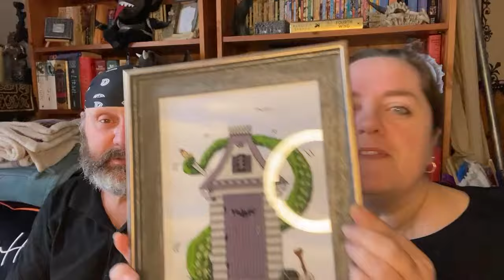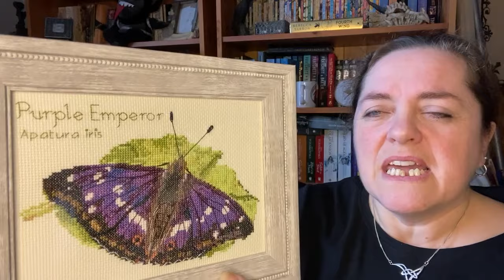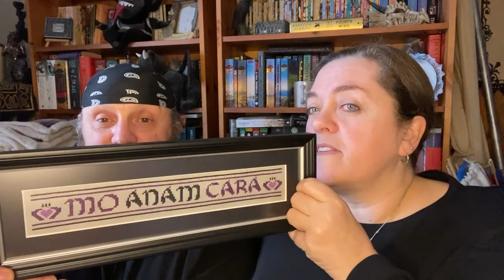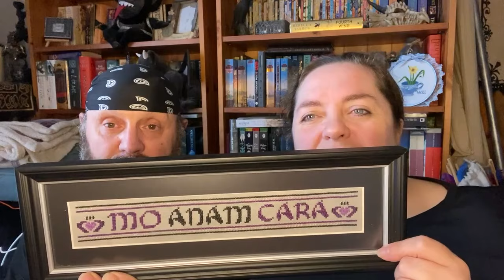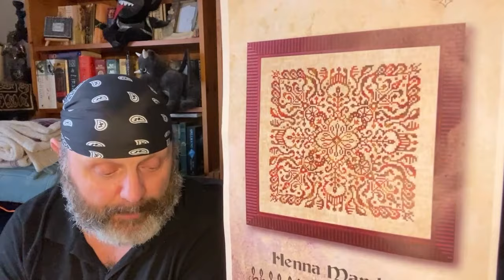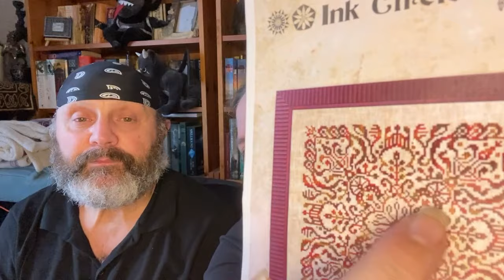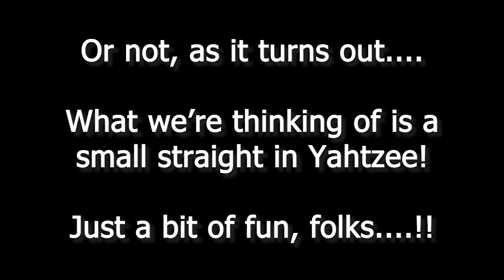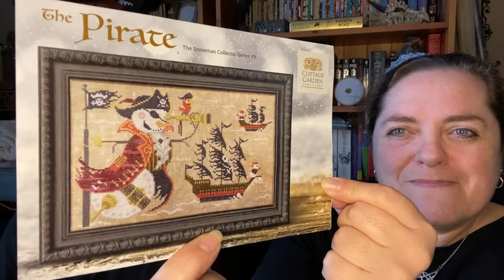Flosstube 33 - Bellfest (aka, lots of FFOs)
Welcome back to our Flosstube channel and episode 33. Ringa da bell!

Go visit the rest of our "Coven":
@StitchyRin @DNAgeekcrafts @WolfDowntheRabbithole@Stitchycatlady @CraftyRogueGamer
​⁠​⁠​⁠​⁠​⁠​What Morti is working on:
The Pirate - Snowman Collector Series #39 - Cottage Garden Samplings
Three of Crafts - Night Spirit Studio
Cherith - Textured Treasures
Stitchdoodles 2022 Mystery Advent SAL
Christmas Calories - Sue Hillis Designs